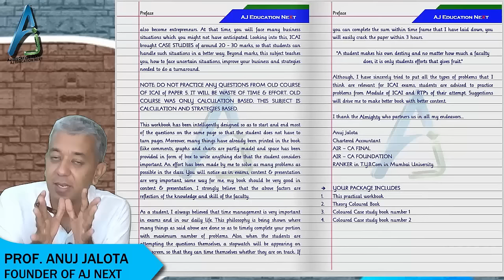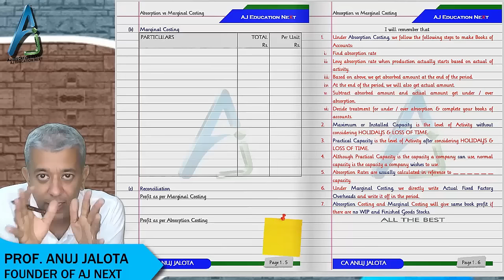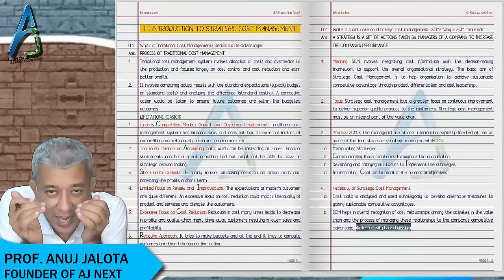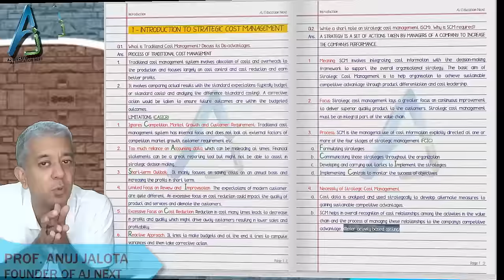SCMPE Crash Course Plus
Presenting the AJ Next SCMPE Crash Course Plus. This crash course covers 150 hours with practical, case study and past papers and RTPs.
Duration for this course is available in two options - 3 months and 6 months.